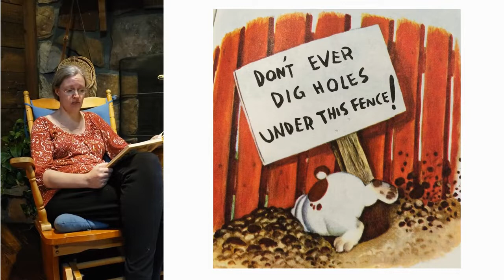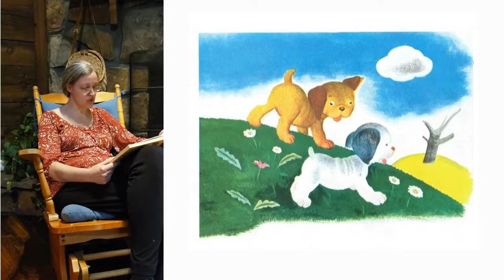Mrs. Flanagan Reads Our Bedtime Story